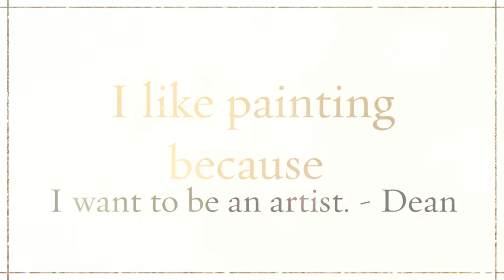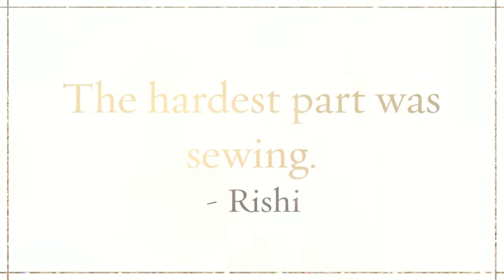We Love our HeART.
Inspired by Jim Dine, Mr. Davidson's class created these mixed media masterpieces.